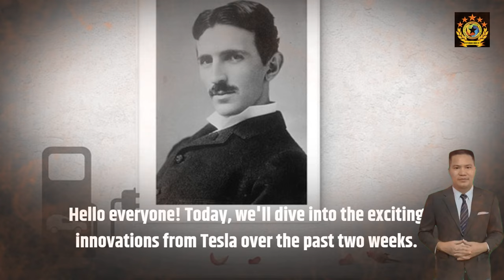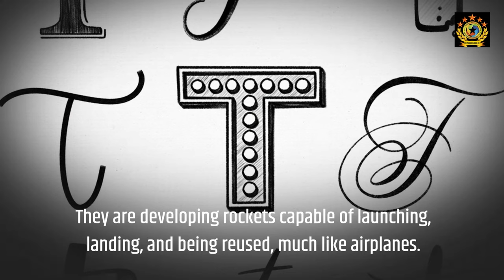Tesla's Game Changing Innovations Model P Phone, Optimus Robot, and RoboTaxi!